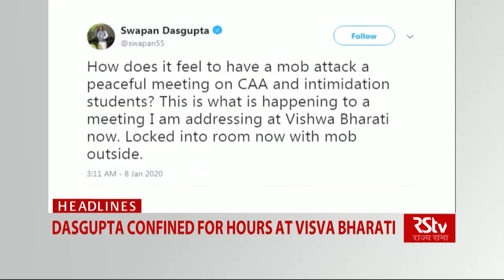Top Headlines (English - 9:30 am)